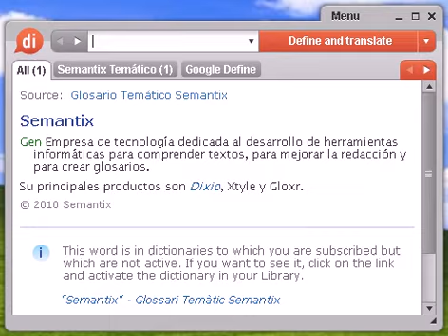Definición de agenesia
Source:  Glosario Temático Semantix agenesia 1 Med Incapacidad para poder procrear. 2 Anat Falta completa o parcial de un órgano causada por una alteración genética durante el embarazo. Puede afectar a cualquier órgano del cuerpo.

agenesia, diccionario, definición, significado, español, castellano, dixio